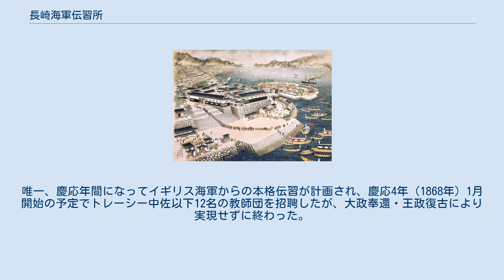長崎海軍伝習所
「長崎海軍伝習所絵図」鍋島報效会蔵 長崎海軍伝習所（ながさきかいぐんでんしゅうじょ）は、安政2年（1855年）に江戸幕府が海軍士官養成のため長崎西役所（現在の長崎市江戸町）に設立した教育機関。
幕臣や雄藩藩士から選抜して、オランダ軍人を教師に、蘭学（蘭方医学）や航海術などの諸科学を学ばせた。
築地の軍艦操練所の整備などにより安政6年（1859年）に閉鎖された 併設された飽浦修船工場、長崎製鉄所は、長崎造船所の前身となった。
 幕府海軍の養成を目的としたので、軍艦の操縦だけでなく造船や医学、語学などの様々な教育が行われた。
例えば、ポンペ・ファン・メーデルフォールトによる医学伝習は、物理学・化学に基礎を置く日本の近代医学の始まりとなった。
派生した長崎養生所・長崎英語伝習所は、後の長崎大学の基となった。
また、第二次教師団看護長のインデルマウンは家業の活版印刷術を教授した。
この近代的な活版術の導入に関わった本木昌造と平野富二は後に明治政府から従五位を追贈された。
 練習艦としては、オランダから寄贈された「観光丸」を振り出しに、委託新造艦の「咸臨丸」「朝陽丸」も到着後に使用されたほか、帆船「鵬翔丸」も購入された。
さらに、造船実習を兼ねて「長崎形」（瓊浦形、玉浦形、コットル船）と呼ばれる小型帆船も建造され、完成後は航海練習に使われた。
 なお、幕府伝習生が「長崎形」を建造したのに対抗するように、佐賀藩伝習生も同型船「晨風丸」を建造している。
 黒船来航後、海防体制強化のため西洋式軍艦の輸入などを決めた江戸幕府は、オランダ商館長の勧めにより幕府海軍の士官を養成する機関の設立を決めた。
オランダ海軍からの教師派遣などが約束され、ペルス・ライケン以下の第一次教師団、後にヴィレム・ホイセン・ファン・カッテンディーケ以下の第二次教師団が派遣された。
さらに練習艦として蒸気船「観光丸」の寄贈を受けた。
 当面の目標は、オランダに発注した蒸気船2隻（後の「咸臨丸」「朝陽丸」）分の乗員養成とされた。
そこで安政2年（1855年）に第1期生として、幕府伝習生37名が入校した。
さらに、長崎など開港地の沿岸警備要員の要請も急務であったため、翌安政3年（1856年）には第2期生として長崎地役人などからなる幕府伝習生12名が臨時に追加された。
その後、近代的な海軍兵学校においては若年の段階から士官養成をすべきとの方針から、第3期生として若手子弟中心の26名が入校した。
 また、幕府伝習生以外に諸藩の伝習生の受け入れも行われた。
安政2年（1855年）12月1日、日蘭和親条約締結の同日から、計128名（薩摩藩16名・佐賀藩47名・肥後藩5名・長州藩15名・筑前藩28名・津藩12名・備後福山藩4名・掛川藩1名）が伝習を受けた。
「咸臨丸」と同型の「電流丸」を発注していた佐賀藩出身者が最も多く、活動も活発であった。
 築地に軍艦操練所が新設されると、安政4年（1857年）3月に総監永井尚志はじめ多数の幕府伝習生は築地に教員として移動した。
そのため、長崎海軍伝習生は45名程に減った。
その後、江戸から遠い長崎に伝習所を維持する財政負担が大きいことが問題となり、幕府の海軍士官養成は軍艦操練所に一本化されることになった。
安政6年（1859年）に長崎海軍伝習所は閉鎖され、オランダ人教官は本国へと引き上げた。
長崎海軍伝習所の閉鎖後、練習艦「観光丸」は佐賀藩に貸与され、三重津海軍所で運用をつづけられた。
長崎海軍伝習所の卒業生たちは、幕府海軍や各藩の海軍、さらには明治維新後の日本海軍でも活躍した。
 長崎海軍伝習所の閉鎖後、幕府海軍では本格的な外国人教官からの伝習は行われなかった。
「富士山丸」の配備に際してフランス軍艦乗員から一時的な指導を受けたり（別名：横浜伝習）、箱館奉行所が独自に外国人船員から指導を受けていた程度であった。
唯一、慶応年間になってイギリス海軍からの本格伝習が計画され、慶応4年（1868年）1月開始の予定でトレーシー中佐以下12名の教師団を招聘したが、大政奉還・王政復古により実現せずに終わった。